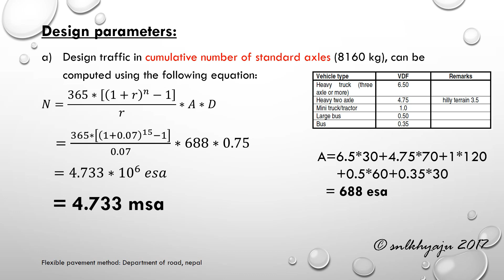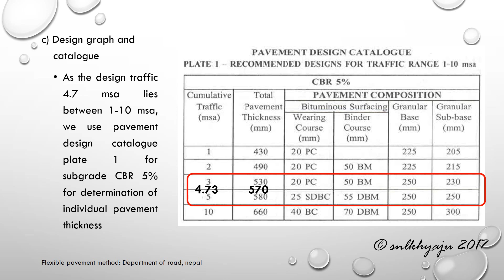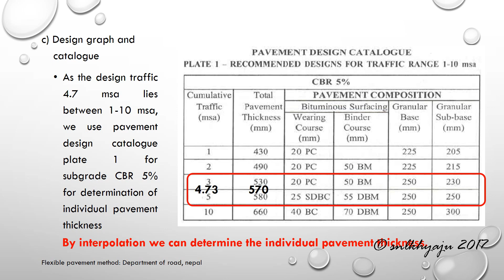Flexible Pavement Design: Department of Road guideline, Nepal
please follow this link to download pdf notes on pavement design